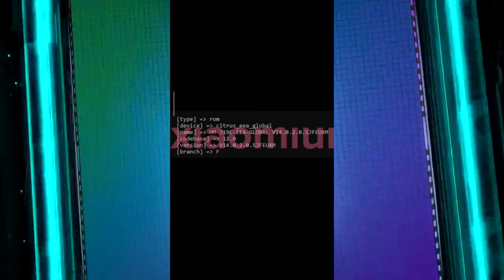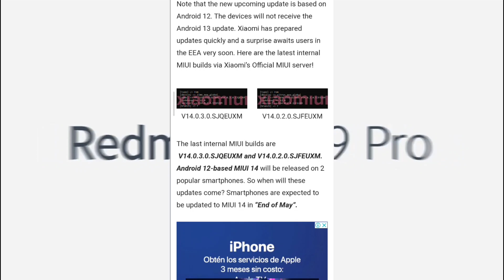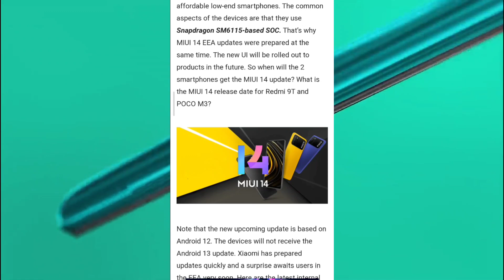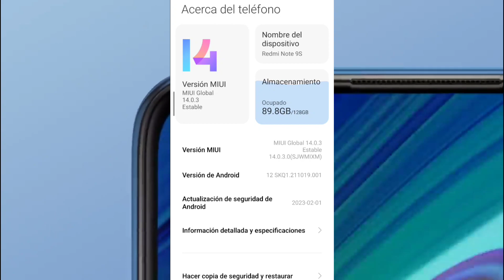MIUI 14 LOTE AVANZA!!! DOS MAS!!!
Hoy tenemos noticias sobre la actualización de MIUI 14 para más celulares de poco y Redmi!!!